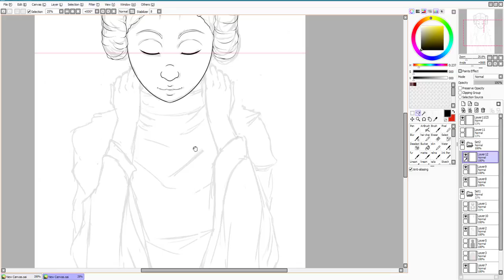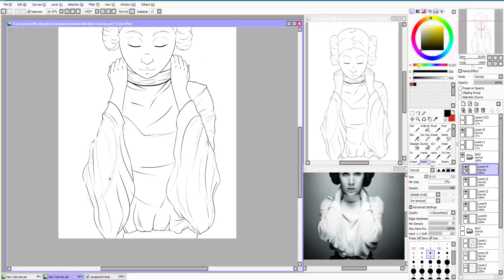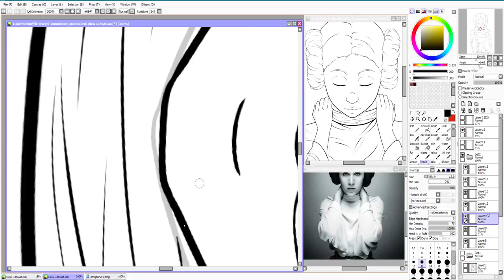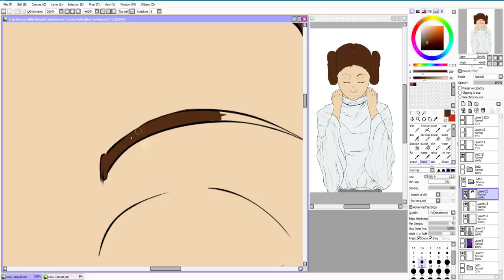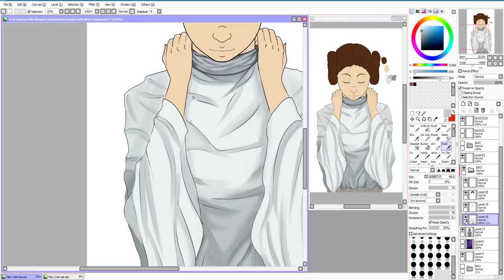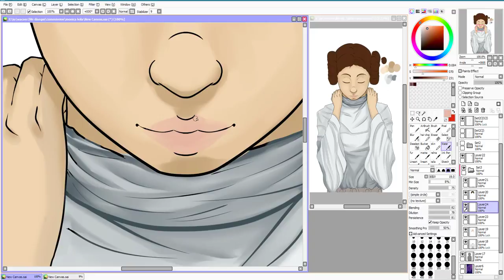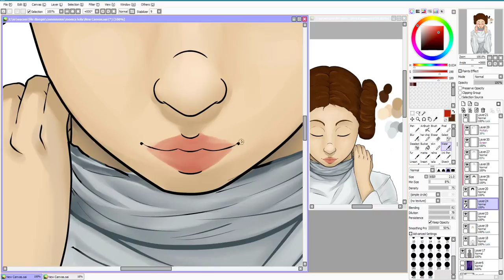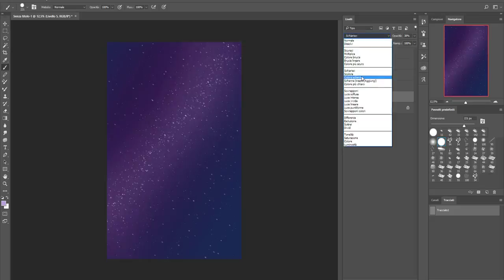Commission - Princess Leia video process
My work for a comission, Princess Leia :)